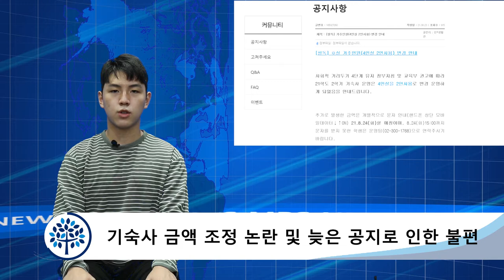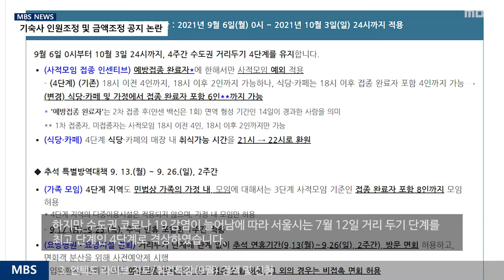[MBS 뉴스] 21년 9월 24일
[MBS 뉴스]
21년도 2학기 기숙사 금액 조정 논란 및 늦은 공지로 인한 불편
영상 촬영 및 취재: MBS 보도부
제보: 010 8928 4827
카카오톡ID: @mbs